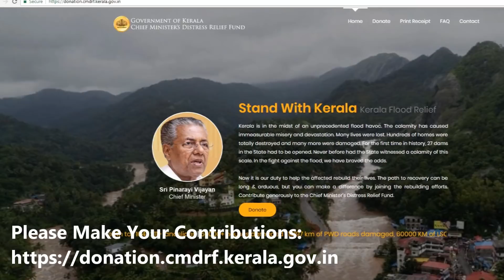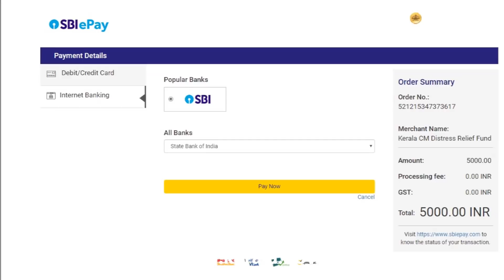CAUSE : Help Kerala..........its our responsilibity ....they need your Helping hands....Come & join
Feeling its my responsibility to Stand With KERALA, Join hands to help and rebuild, its a small step, which make lots of difference if we all make it together..its our duty to rebuilt ..a Small Donation for great cause. HELP KERALA

Please Share ur  Contributions Images/pics,  which will really inspires  others..